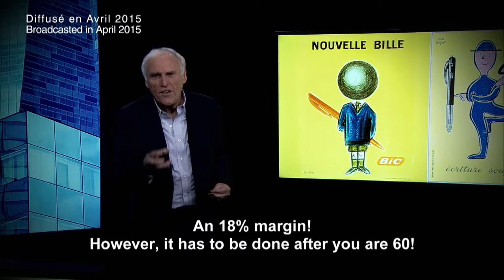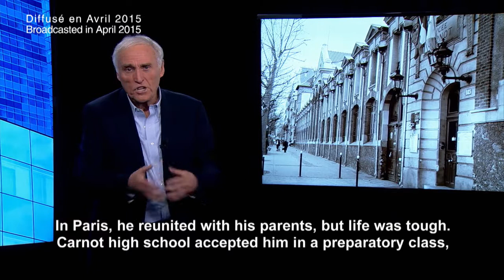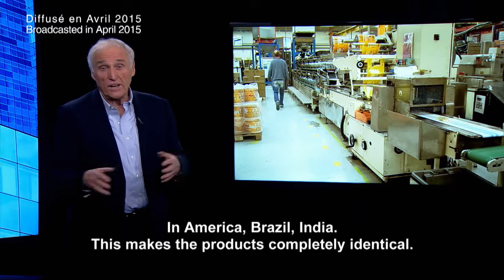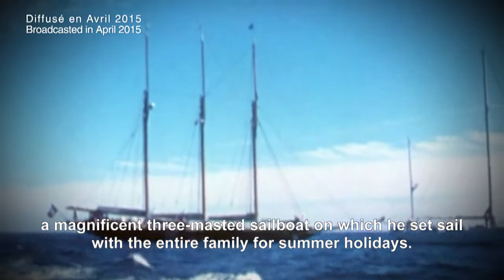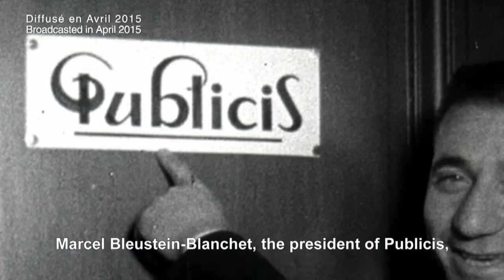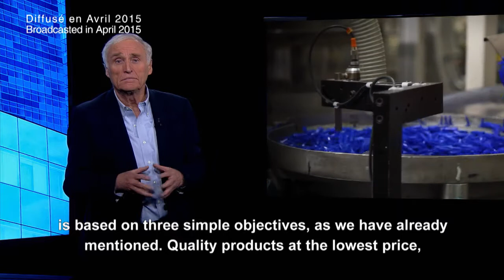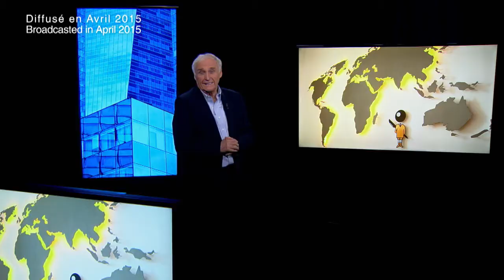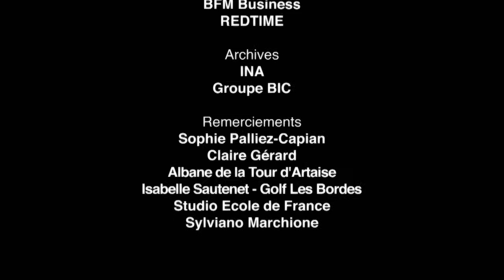BIC - Produits jetables, succès durable -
Saga BFM Business produite par Jean-Marc Sylvestre